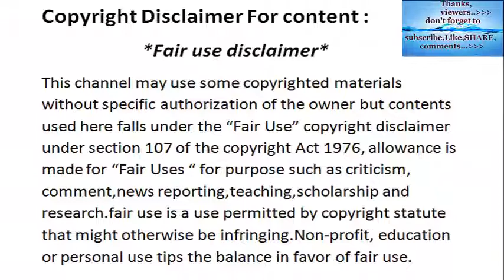Cambodia trap Snake In Hole | Catch Snake in Cambodia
thanks.